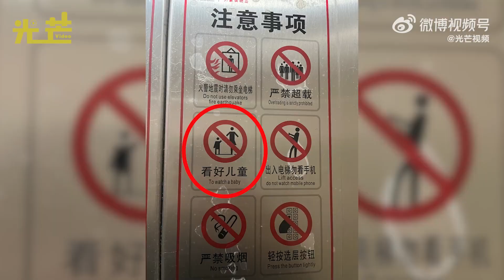合肥万达电梯英文警示语错误连篇 严禁打闹变严禁付钱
2月3日，安徽合肥。市民陈先生在合肥一万达写字楼内乘坐电梯时，发现电梯内的警示标识英文翻译出现了好几处错误。其中严禁打闹的playing因为少了字母l变成paying（严禁付钱）。除此之外，警示标识还出现了语法不规范、直译的情况。